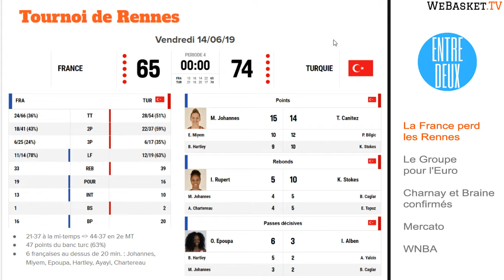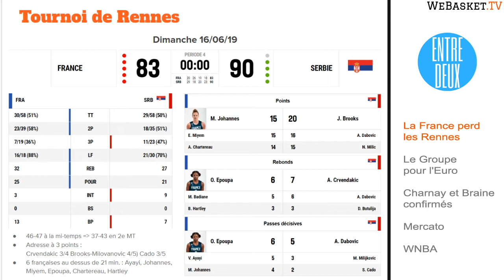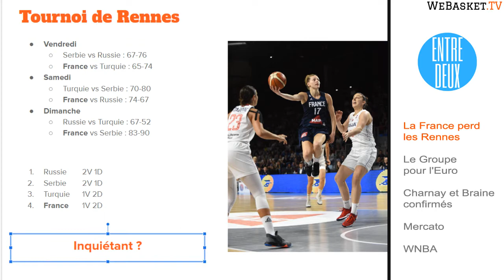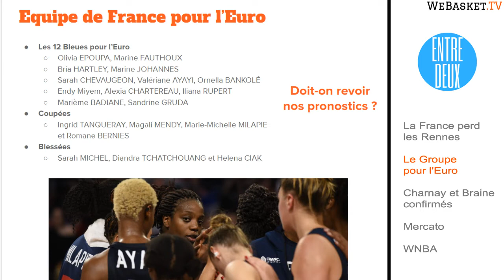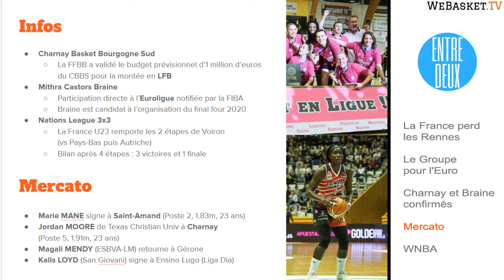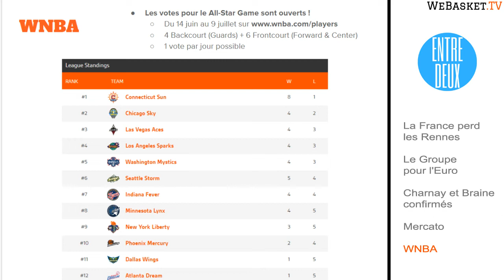La France est-elle toujours Favorite à l'EuroBasket féminin ? Entre-Deux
👊 Ayez un MENTAL D’ACIER ! 👊

🏆 Recevez GRATUITEMENT notre interview vidéo exclusive de 5 tops joueuses de Ligue Féminine de Basketball ! Pour découvrir l’état d’esprit de vos championnes, cliquez sur le lien suivant

Cette semaine, notre émission "Entre-Deux" revient en longueur sur le tournoi de Rennes qui a vu la France concéder 2 défaites face à des concurrents à l'Euro.

⭐ La seule émission consacrée au basket féminin ⭐

Au menu de cet épisode :
▪ La France perd les Rennes
▪ Le Groupe France pour l'Euro basket
▪ Charnay et Braine confirmés
▪ Mercato
▪ WNBA

👍 Likez la vidéo et posez nous vos questions dans les commentaires, nous y répondrons avec plaisir ! 👍